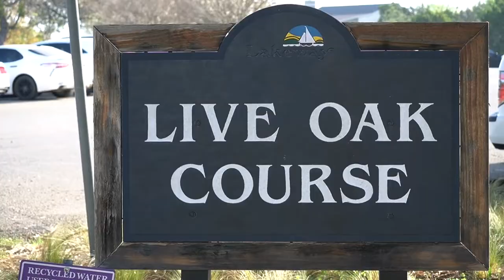Pure joy for these juniors!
Top finishers from week 3 of the Spring 2022 season are having fun. Check out what made these events so special to them.